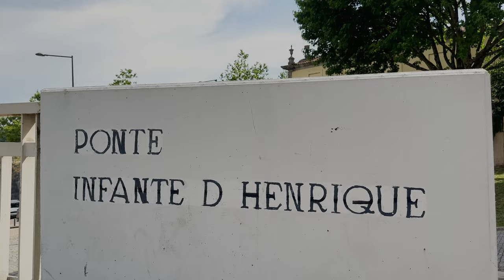Let's walk to Ribeira in Porto | Portugal | 4K | Spring 2023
🇺🇸 Let's walk together along the banks of the Douro River on the Ribeira sidewalk where we can enjoy the beautiful view, taste the wonderful classic Portuguese cuisine, and listen to live music. Then we will cross the D. Luís Bridge and capture images of this incredible tour.

🇪🇦 Caminemos juntos por las orillas del río Duero en la acera de Ribeira donde podemos disfrutar de la hermosa vista, degustar la maravillosa cocina clásica portuguesa y escuchar música en vivo. Luego cruzaremos el Puente D. Luís y capturaremos imágenes de este increíble recorrido.

🇧🇷 Vamos andando juntos a margem do Rio Douro na calçada da Ribeira onde podemos apreciar a bela vista, saborear a maravilhosa gastronomia portuguesa clássica, e ouvir música ao vivo. Depois iremos atravessar a Ponte de D. Luís e vamos capturar imagens desse passeio incrível.

Porto - Portugal 🇵🇹
07:00 p.m. Saturday
Spring | June 1, 2023